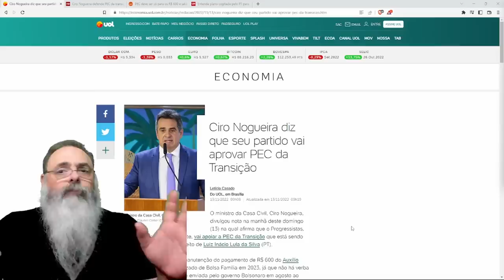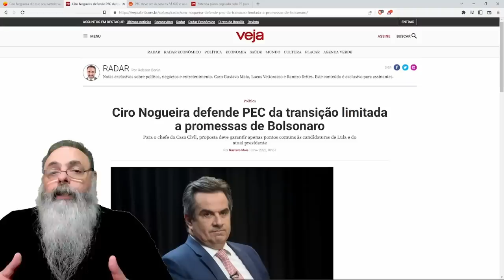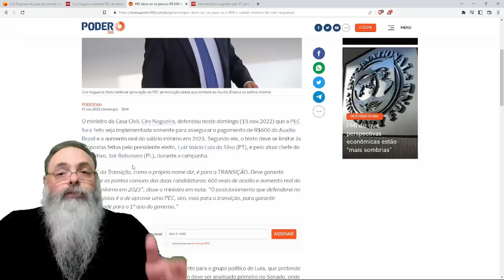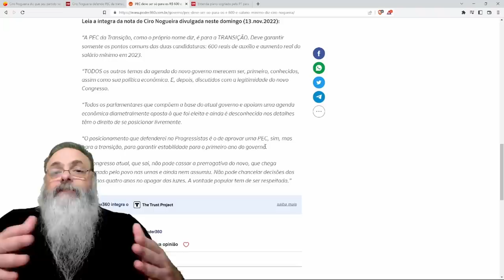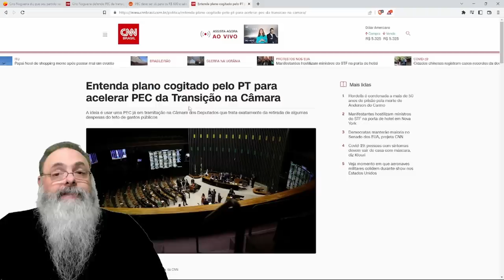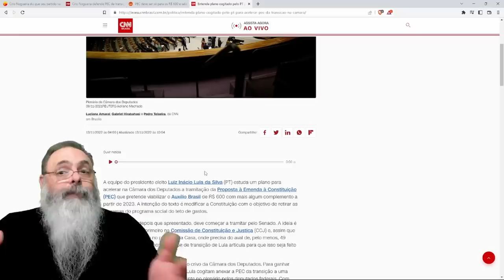CIRO e DEPUTADOS da OPOSIÇÃO À LULA querem PEC só para PROMESAS em COMUM entre BOLSONARO e LULA